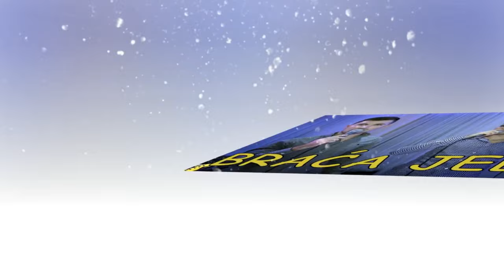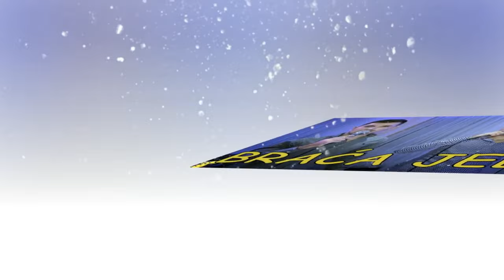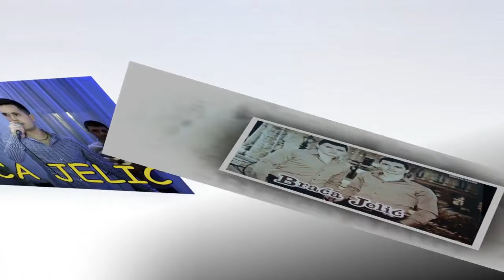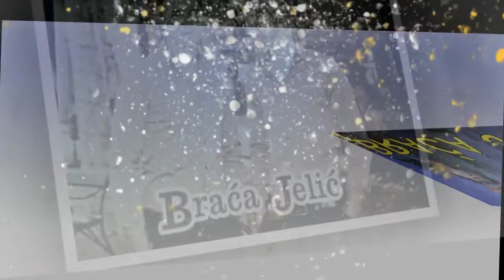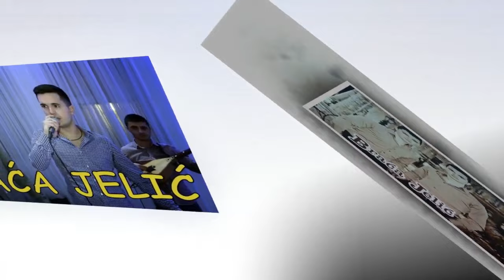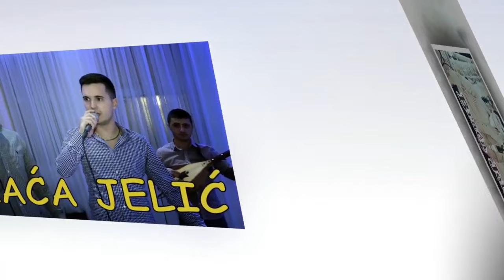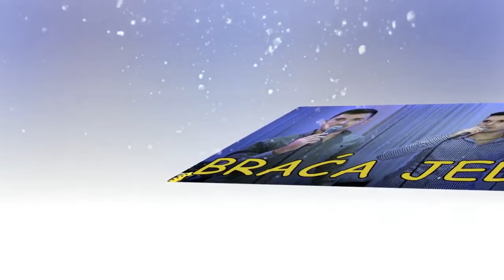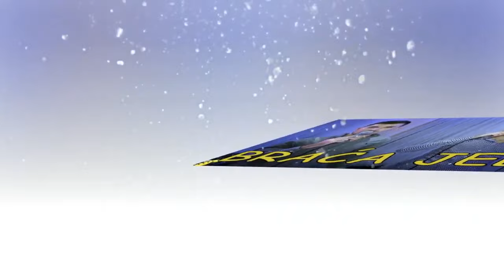BRACA JELIC PJESME UZIVO OTPJEVANE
IZVORNI KANAL ZA SVE SLUŠAOCE, DOBRO DOŠLI NA MOJ KANAL

Hvala svima ako KLIKNETE na BESPLATNU pretplatu na moj kanal kako bi ste dobili obavijest o novim video zapisima.
Hvala svima ako KLIKNETE na BESPLATNU pretplatu na moj kanal kako bi ste dobili obavijest o novim video zapisima te ujedno ostavite i koji komentar.